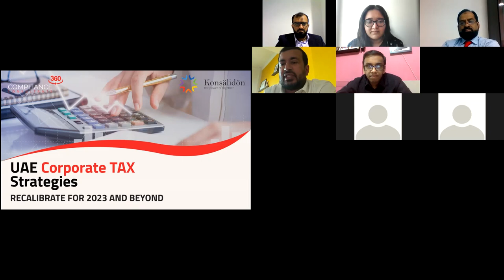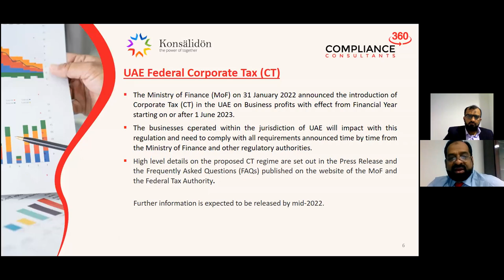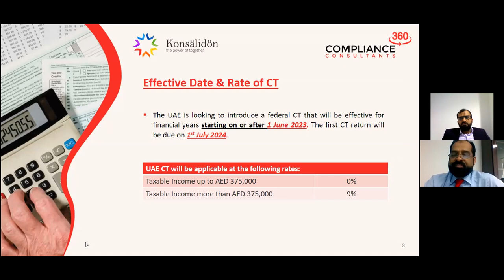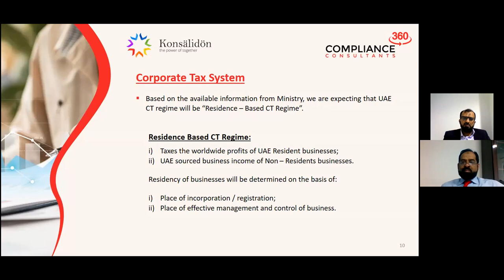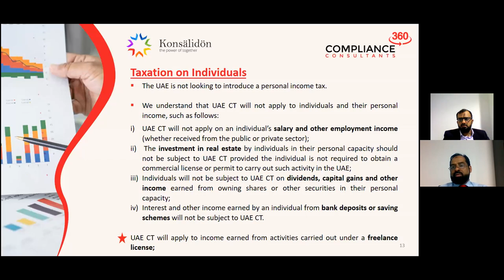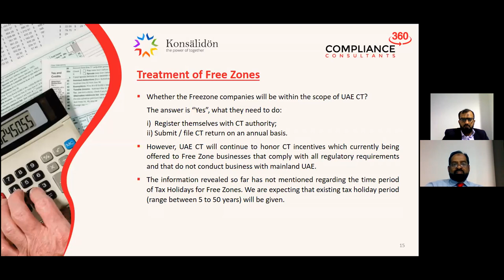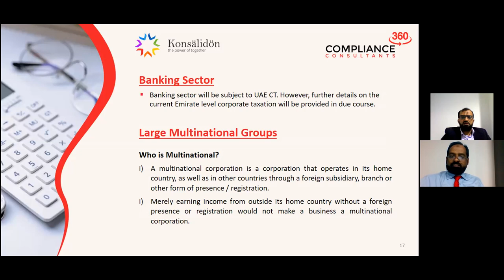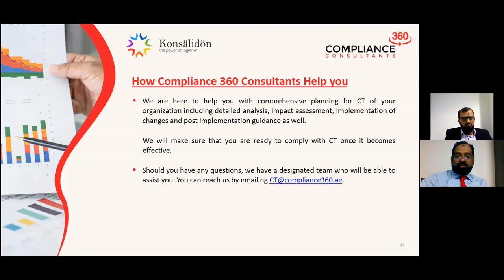UAE Corporate Tax Strategies - Recalibrate for 2023 and beyond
Following through the latest announcement made by the Ministry of Finance, UAE revolving around the introduction of an imperative Federal Corporate Tax bracket in the UAE – this webinar was designed to educate the audience on the next steps before and after 1st June 2023.

Benefits for viewers:

- Gain insights on corporate taxation + examples
- Learn technical information relevant for UAE corporate tax practitioners
- Steps to take to start preparing for the new tax world
- Get your questions on the UAE corporate tax answered by our experts

In this webinar with corporate tax experts, Arafat Umer and Imad Hussain, we will be covering the key parameters of this new law and the possible strategies to use to recalibrate for 2023 and beyond.